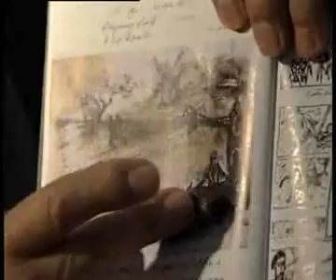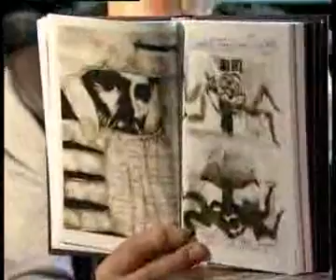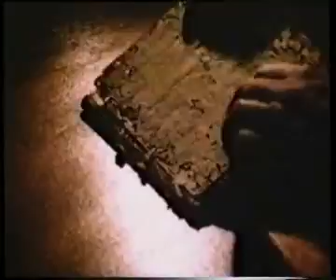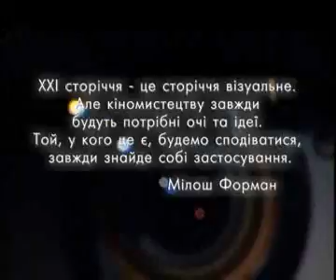Кино- и телеоператор (док. фильм ТК "Глас", 2008)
Реж. - Дмитрий Колчинский